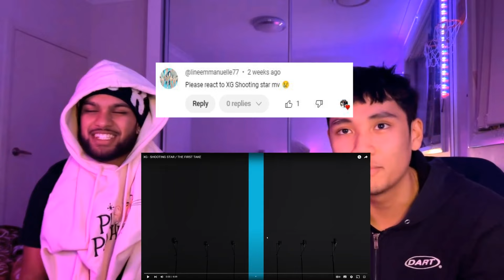AUSSIES react to XG - SHOOTING STAR / THE FIRST TAKE